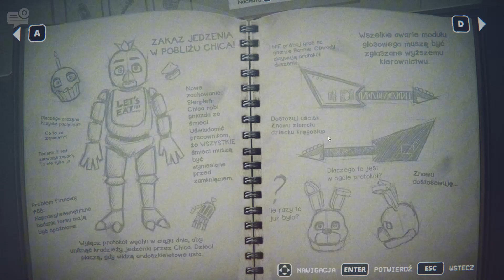Gdzie on ją prowadzi? | Five Nights at Freddy's Into the Pit #9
Siemaneczko! Witam Was wszystkich serdecznie w dziewiątym odcinku z serii Five Nights at Freddy's Into the Pit na moim kanale! W poprzednim odcinku napraiłem prawie wszystkie automaty gier arkadowych i zostałem przyłapany przez Bonni'ego! Natomiast w dzisiejszym odcinku zostałem świadkiem porwań dzieci przez Spring Bonni'ego oraz uratowałem Chipa! A więc zapraszam do oglądania!

Nie zapomnij zostawić łapki w górę, subskrypcji oraz dzwoneczka, aby być na bieżąco z moimi nowymi filmami. 😎👍 & 🔔

Linki:
Five Nights at Freddy's: Into the Pit: